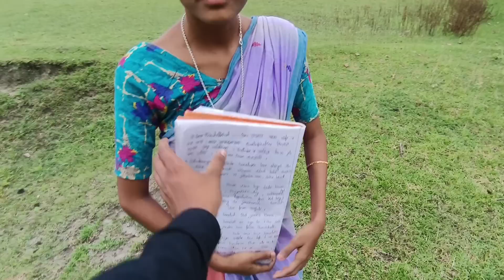Q&A video আহি গ'ল 🙂@Akashbhai17 Assamese vlog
Q&A video আহি গ'ল 🙂  Assamese vlog